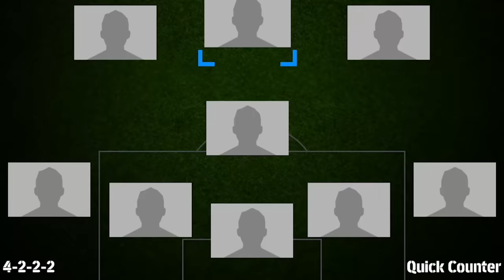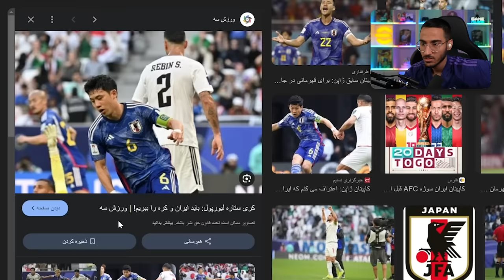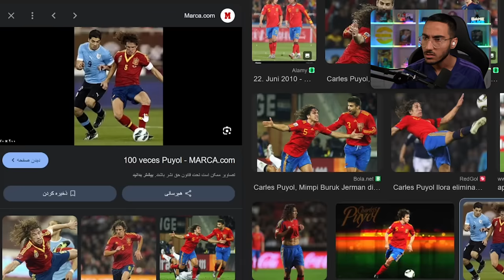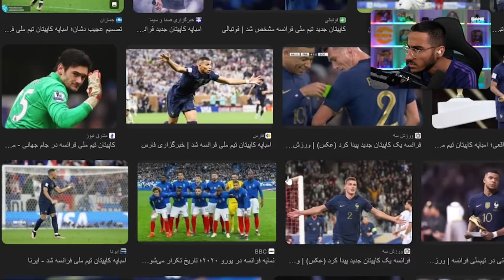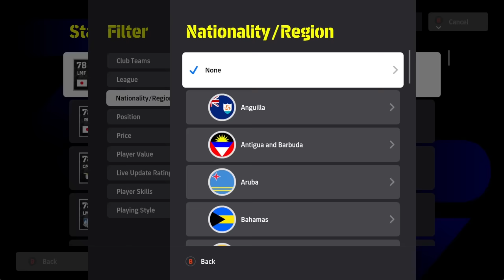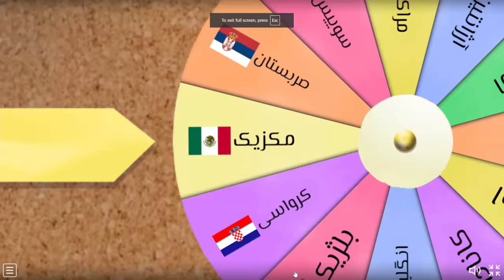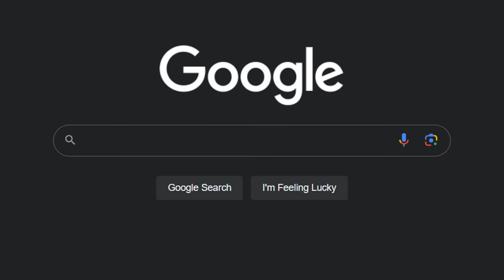از هر کشور = 1 کاپیتان خفن🥇🇵🇹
بهترین کاپیتان از هر کشور توسط گردونه انتخاب میشه
و یک تیم از کاپیتان های هر تیم ملی درست میشه
حالا این تیم میتونه قوی ترین تیم ای فوتبال رو ببره؟